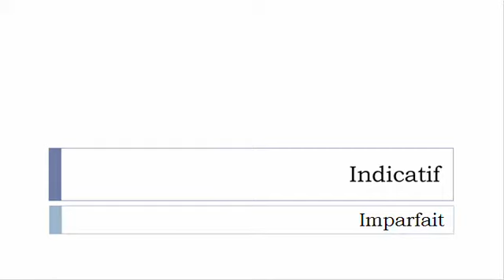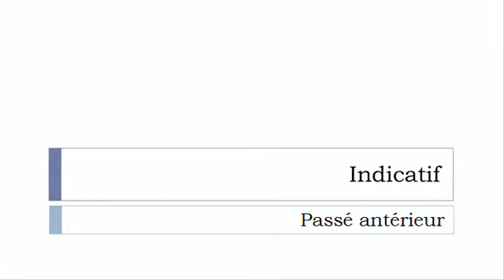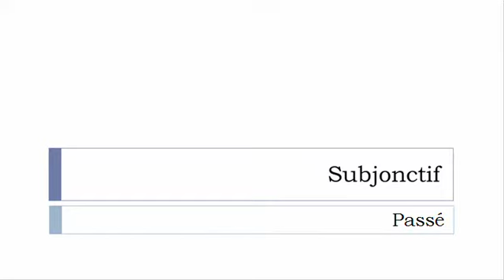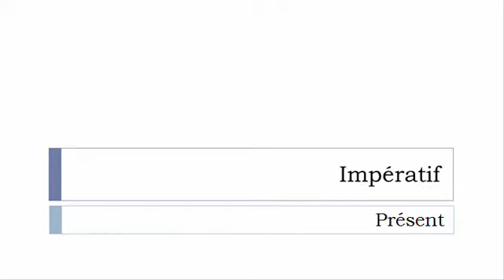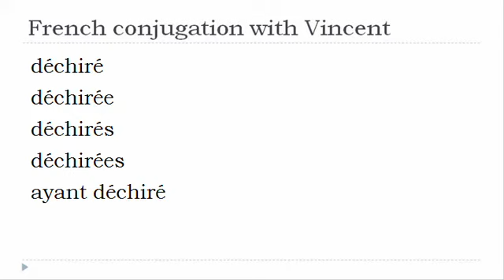French verb conjugation = Déchirer